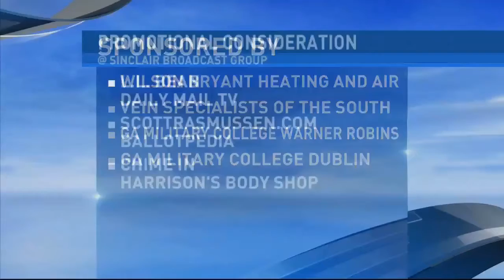Victoria De Cardenas Anchoring Reel - Fall 2020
Victoria De Cardenas is an evening news anchor at WGXA-TV in Macon, Ga.